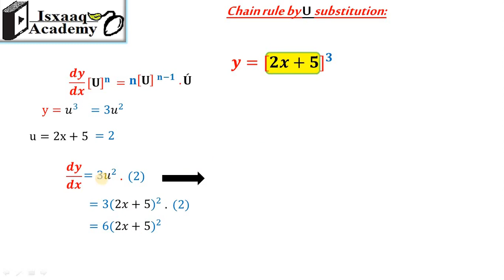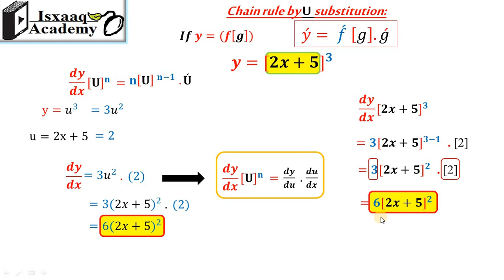11. Chain rule by U-substitution (Somali)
Chain rule by U-substitution